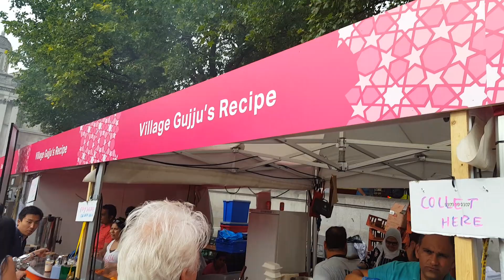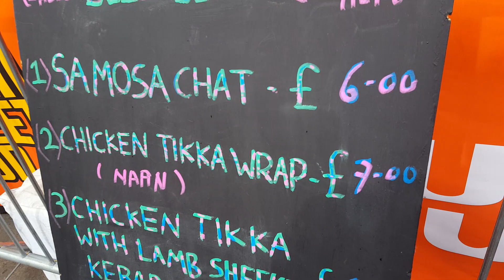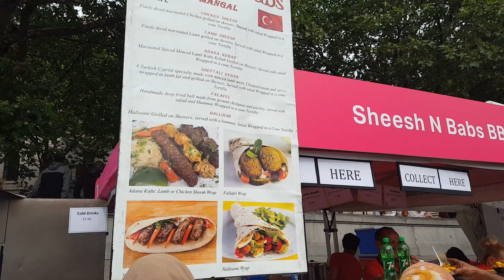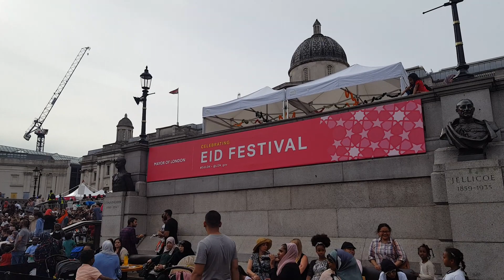Eid Festival 2018 Trafalgar Square London